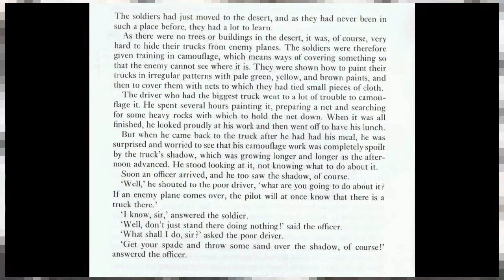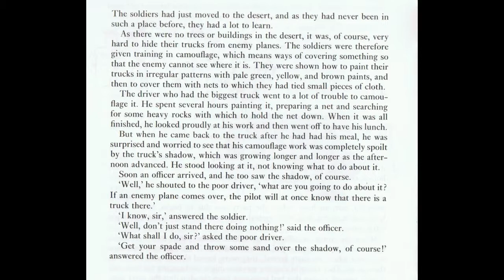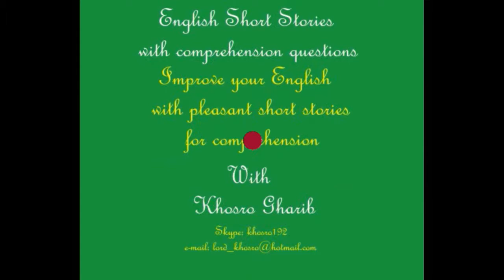Learn English Fast through funny short stories - Advanced 44 (154)